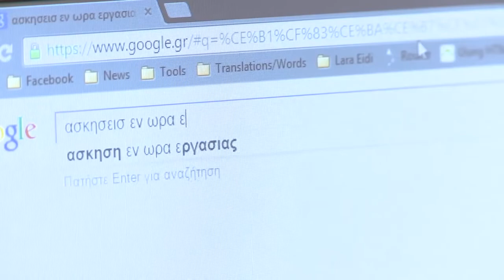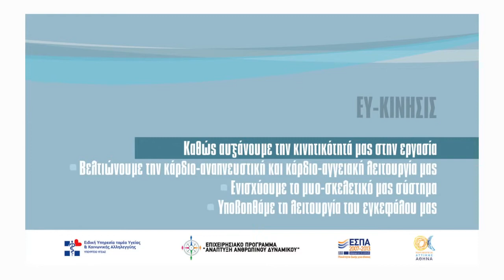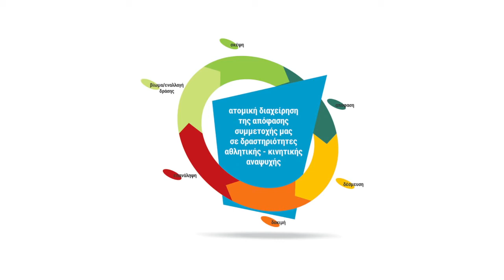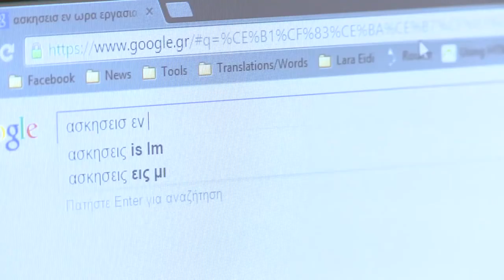ΕΥΚΙΝΗΣΙΣ Αλλάζω τον τρόπο που εργάζομαι, αλλάζω τον τρόπο που ζώ